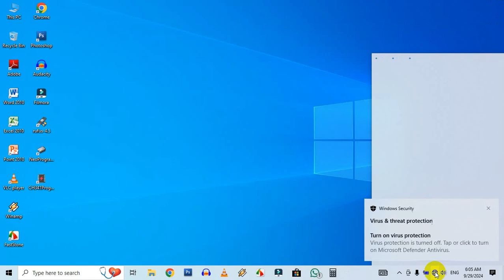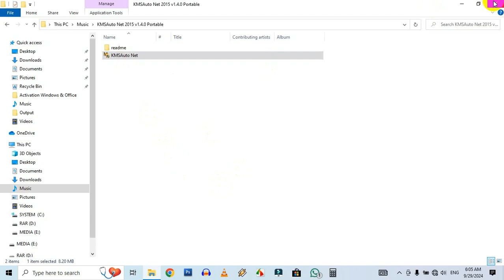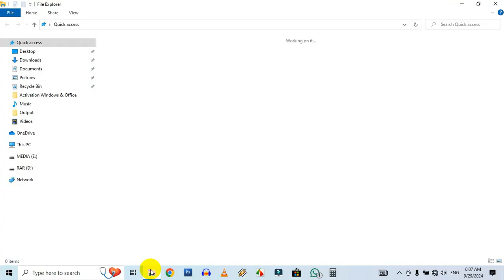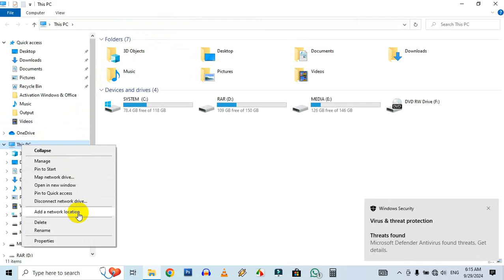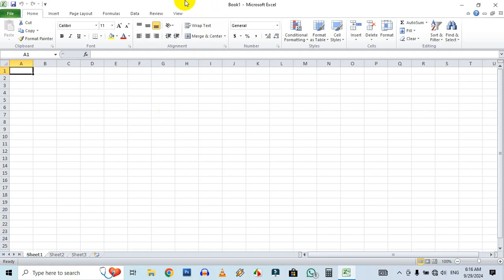TUTORIAL I CARA AKTIVASI WINDOWS 10 DAN OFFICE 2010